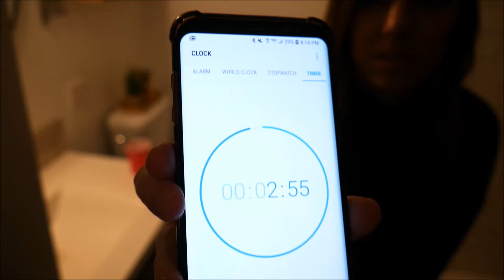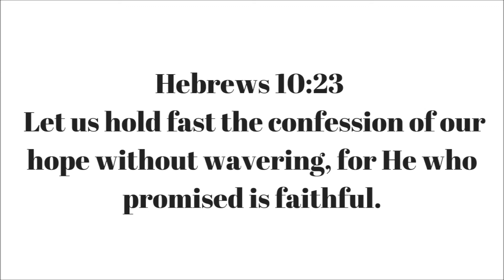LIVE PREGNANCY TEST RESULTS AFTER IUI ATTEMPT #2 | INFERTILITY JOURNEY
Unfortunately, this cycle did not work and we are gearing up for the next.

Thank you for all of the love and support during this difficult time. We love sharing our journey with you, and hope to one day bring home our rainbow baby.